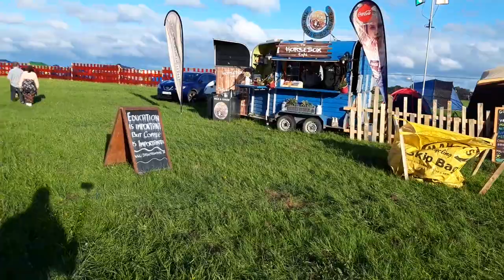Charlie & Me Almost LIVE Vantastival 2019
I'm Aaron and Charlie Brown is our chocolate brown cocker spaniel and together with my wife Deirdre we love camping in our HYMER 655 camper van.

We want you to join us as we go around Ireland reviewing camp sites and stop overs letting you know the good and bad places available to camp we will from time to time review camping products also.

Podcast TheCampingCrew